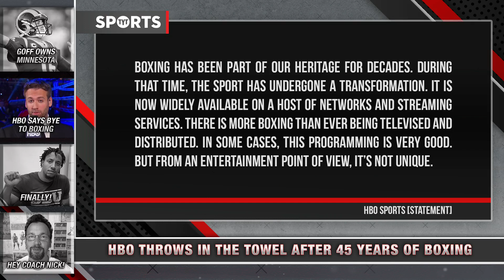HBO Boxing Is Dead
HBO is getting rid of boxing. Rick Strom, Britton Hardin and Jayar Jackson break it down.

“After 45 years as the broadcaster for most of the biggest fights in boxing, as the platform that created modern pay-per-view and as the launching pad for most of the sport's biggest stars for decades, HBO announced on Thursday that it was dropping its coverage by the end of the year.

"Our mission at HBO Sports is to elevate the brand. We look for television projects that are high-profile, high-access, and highly ambitious in the stories they seek to tell and the quality of production in telling them," HBO Sports said in a statement. "Boxing has been part of our heritage for decades. During that time, the sport has undergone a transformation. It is now widely available on a host of networks and streaming services. There is more boxing than ever being televised and distributed. In some cases, this programming is very good. But from an entertainment point of view, it's not unique."